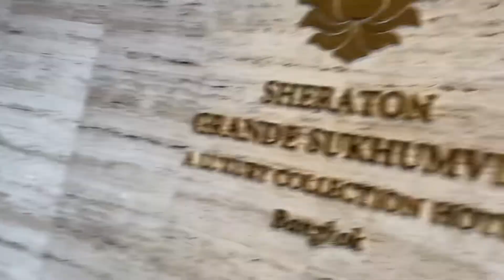A Father’s Day brunch at the Sheraton Grande Sukhumvit Asok station.